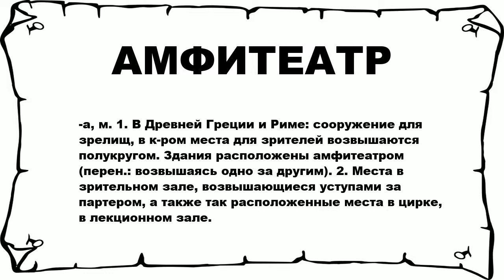АМФИТЕАТР - что это такое? значение и описание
Хочешь знать что значит АМФИТЕАТР? тогда слушай до конца.

 -а, м. 1. В Древней Греции и Риме: сооружение для зрелищ, в к-ром места для зрителей возвышаются полукругом. Здания расположены амфитеатром (перен.: возвышаясь одно за другим). 2. Места в зрительном зале, возвышающиеся уступами за партером, а также так расположенные места в цирке, в лекционном зале.